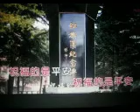太行扁担【WB】（甫人-季红莉） 2019 5 4